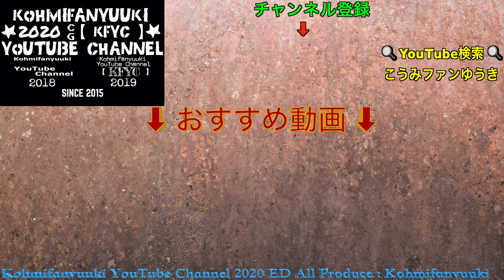4K 【 商品紹介 DIY 】アストロプロダクツ カーボンフィルム 購入しました!!!